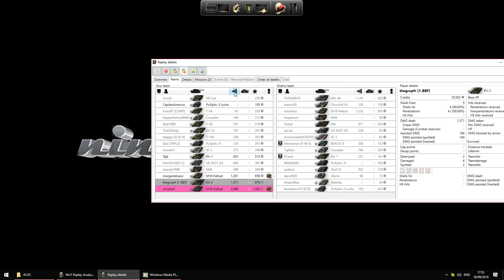Epic WOT Replays #7: M18 Hellcat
Mastery Games from 905's archive

World of Tanks / Version 0.8.8